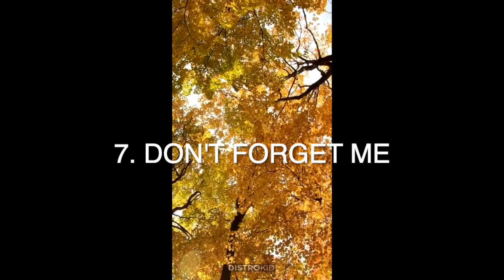Which song are you most excited to hear?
My new album, Times Are Changing, comes out next month!  I am very excited to share these songs with you!!